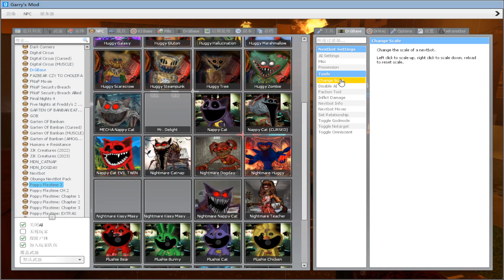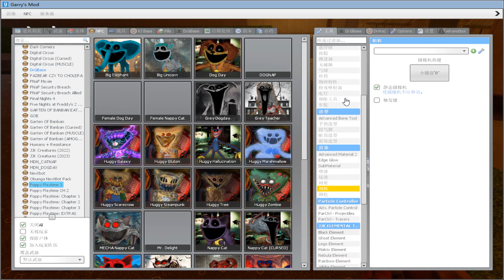DESTROY ALL 3D ALPHABET LORE FAMILY in BIG FUNNEL Garry's Mod